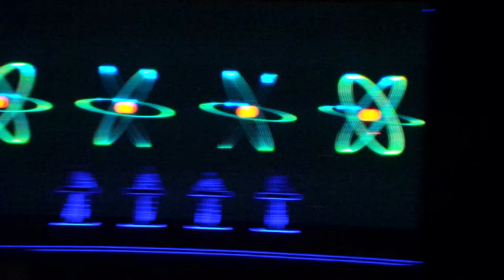Kraftwerk - Radio-Activity - Live @ Hollywood Bowl 9/18/16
ARTISTS

Kraftwerk
Lyris Quartet
KCRW DJ Jason Bentley, host

ABOUT THIS PERFORMANCE

Electronic music pioneers Kraftwerk continue their streak of highly acclaimed 3-D concerts by undertaking their first Hollywood Bowl appearance. With their visions of the future, Kraftwerk created the soundtrack for our digital age of the 21st century. Bringing together music, computer animations and performance art, their 3-D concerts are a true Gesamtkunstwerk – a total work of art. L.A.’s own Lyris Quartet will open with ambient adaptations of rare Kraftwerk compositions.

SETLIST